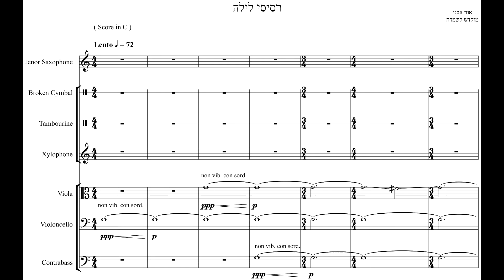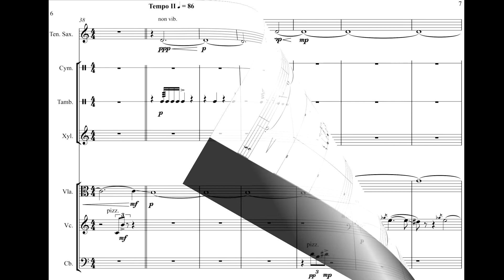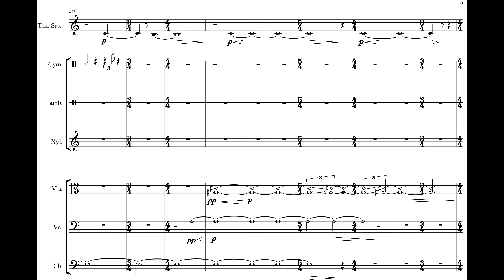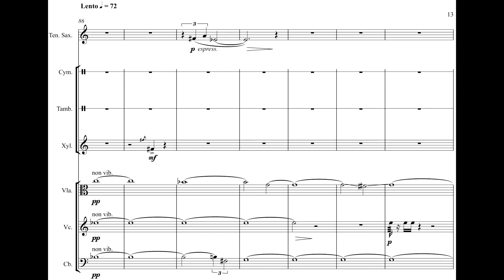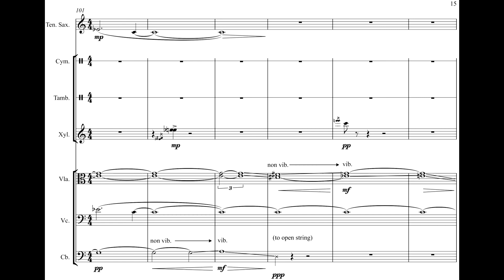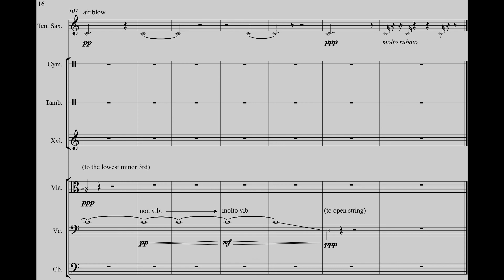מלחינים בעקבות זיכרון | אור אבני: ״רסיסי לילה״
הפרויקט ״מלחינים בעקבות זיכרון״ הוקם יחד עם המשרד לשוויון חברתי והתאחדות הסטודנטים והסטודנטיות בישראל. הפרויקט הוא תוצר יזמות וניהול היחידה לקהילה ע״ש יצחק נבון של האקדמיה למוסיקה ולמחול בירושלים.
״מלחינים בעקבות זיכרון״ מחבר סטודנטים להלחנה משורות האקדמיה למוסיקה ולמחול בירושלים אל קשישים וניצולי שואה המתגוררים בעיר - השנה זכינו לעבוד עם עמותת מטב ועם מרכז היום לקשיש בשכונת גילה בירושלים.
החיבור הבין דורי מניב בכל שנה פירות מוסיקליים מרגשים אשר מבוצעים בביצוע בכורה ע״י חברי תכנית ״תדרים״, מסלול לתואר שני במוסיקה עכשווית באקדמיה בניהול אמנותי של אנסמבל "מיתר".
עקב הריחוק החברתי אשר נכפה עלינו השנה, אנו מבצעים ומגישים את יצירות מחזור 2020 של הפרויקט ישירות אל דף היוטיוב של האקדמיה.
תודה מקרב לב לכל אשר לקחו יד בפרויקט השנה.

יזמית הפרויקט ״מלחינים בעקבות זיכרון״: גיא רינות
רכז הפרויקט: עודד ענב
מנהלת היחידה לקהילה ע״ש יצחק נבון: לילך קרקואר

חברי אנסמבל "מיתר":
יוני גוטליבוביץ': עריכת וידאו וסאונד
נדב כהן: מתאם תכנית "תדרים"

המבצעים המשתתפים בפרויקט, חברי תכנית ״תדרים״:
וסנה מיתר - חליל
אלי קורמן - סקסופון
נגן אורח, נדב כהן - בסון
נת'נאל גובלר - ויולה
רנה מיוראל ומריצ'ל לורנס מונטשק - צ'לו
קאי ג'ק - קונטרבס
סנטיאגו קושנר - כלי הקשה
תם קרני - ניצוח

מלחיני מחזור 2020 של הפרויקט ״מלחינים בעקבות זיכרון״:
מור נעמן, רומי גולן, אור אבני, עמית פישביין, בר אמיגה וחגי חדאד.
תודה מיוחדת למרכז יום לקשיש ׳גילה׳ של עמותת מטב בירושלים על שיתוף הפעולה הנפלא, ובייחוד תודה לחיה ויינטראוב ודפנה סרלואי.

היצירה ״רסיסי לילה״ מוקדשת לשמחה היקר בתודה גדולה, על השיתוף ועל החברות.

אור כותב:
היצירה ״רסיסי לילה״ נכתבה במסגרת פרויקט ״מלחינים בעקבות זיכרון״ שאליו הגעתי דרך לימודי באקדמיה למוסיקה בירושלים.
במסגרת הפרויקט נפגשתי עם שמחה זימן, איש יקר מאוד ושותפי לדרך הזאת.
שמחה זימן יליד גרמניה, ניצול שואה, ממקימי ארץ ישראל היפה, וכיום מתגורר בתל אביב.
דרך הפגישות שקיימנו בביתו בהם האזנתי לסיפורי חייו בליווי תמונות ומוסיקה, התחלתי לכתוב את הרעיונות הראשונים ליצירה. אותם רעיונות שימשו לי כניצוצות התחלתיים למוטיבים המרכזיים וכן לבניית הקשת הגדולה ביצירה.
היצירה כתובה לסקסופון טנור, ויולה, צ׳לו, קונטרבס וכלי הקשה, ואורכה כ-6 דקות.
מהלך היצירה הוא אחד, מנסה לבטא את זיכרון האדם. והזיכרונות, כמו רסיסים, באים והולכים, חלקם נעימים, חלקם צורמים, ואת חלקם קשה לזכור… והזמן, כנגד הזכרונות מתעתע בנו, מטשטש את המציאות מה שנותר לאדם לעשות הוא להישען אחורה ולנסות להתמסר.
תודה רבה.